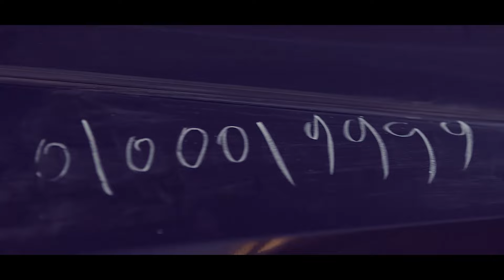برج الجوزاء لما يقابل الاكس بتاعته😂